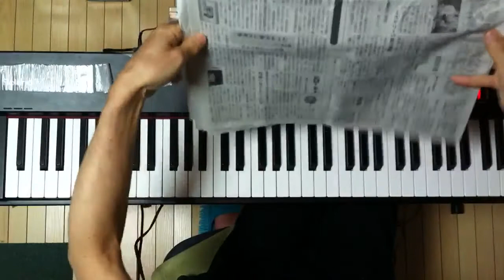2014.05.03 Aratori ex atonal 1